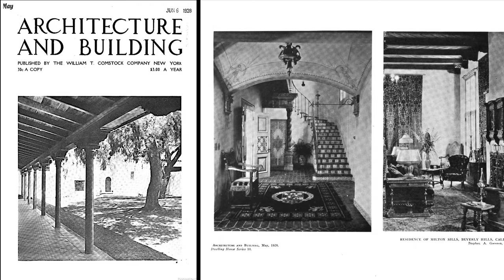Favorite Spanish Home in Brentwood, CA!!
"El Sueno", an amazing, authentic Spanish estate in the heart of Brentwood. Meander down the loggia through two solid oak doors into an amazing architectural gem that is a piece of LA history. The interior is reminiscent of a romantic past. 500 year old corbels, a 200 year old arch from Palermo, Italy and a 100 year old fresco ceiling adorn the interior. The grand living room features 15 foot high wood inlaid ceilings, pristine tile floors and a warm fireplace that opens to an exquisite library. French doors lead to an amazing p private yard that includes rolling lawns, hiking trails, picturesque patios and canyon views. Step back in time and soak in this Architectural Masterpiece.